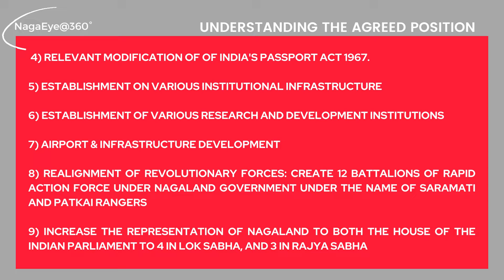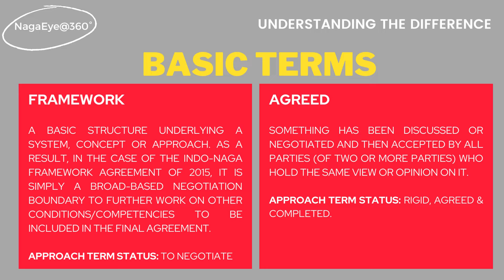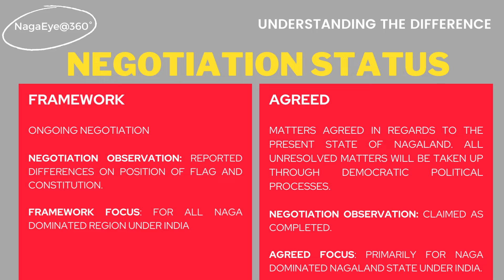DECODING: 2015 Indo-Naga Framework Agreement and 2017 Agreed Position | NagaEye@360° PLUS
On August 3, 2015, the Government of India and the National Socialist Council of Nagalim (NSCN) signed the Indo-Naga "Framework Agreement," and on November 17, 2017, the Government of India and the Naga National Political Groups (NNPGs) signed the "Agreed Position". A comparison of where these two different agreements stand in the context of resolving the Naga Political issue is presented.